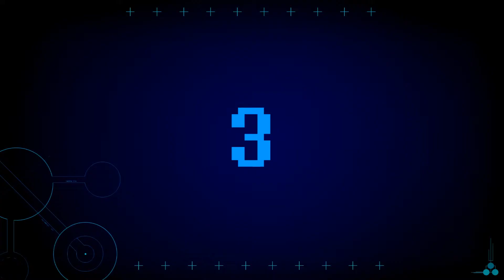Protobot - Official Trailer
Protobot is a puzzle game app developed by 4 students.

Thanks!